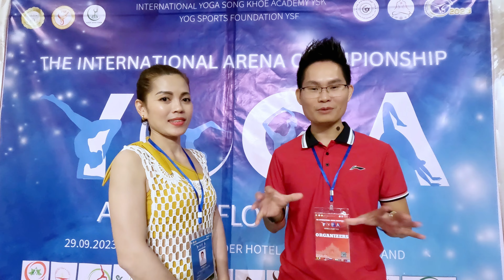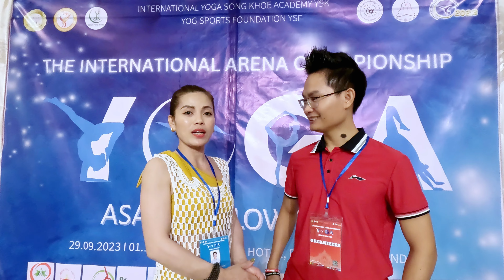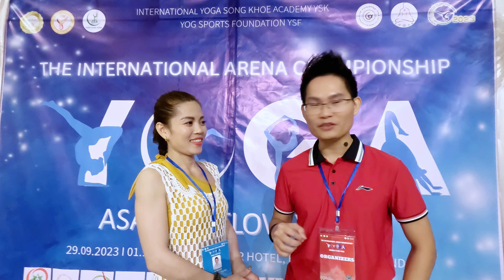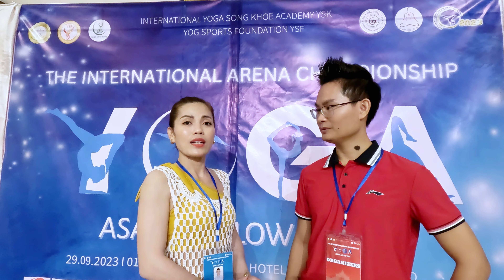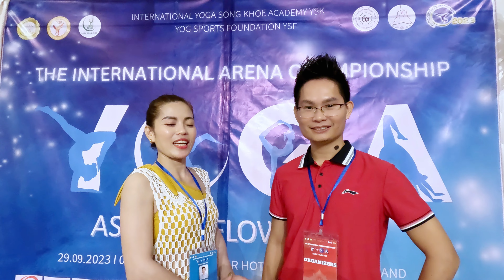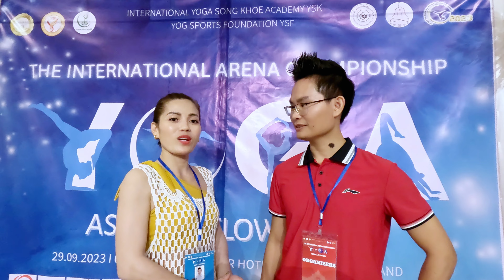Chỉ học HLV Yoga qua Online, cô giáo Yoga tại Quảng Trị vừa tốt nghiệp đã có lớp Yoga 60 học viên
Tiếp tục với chuỗi video phỏng vấn các huấn luyện viên Yoga sau khi tốt nghiệp khóa đào tạo 200h cùng Đặng Kim Ba thì công việc của họ ra sao nhé. Một cô giáo Yoga tại Quảng Trị với khu vực mà nhiều người nghĩ rằng là nông thôn thì phong trào tập Yoga không phát triển. Thêm nữa khi học HLV Yoga lại qua Online nhiều khó khăn thì liệu có tự tin để mở lớp Yoga được không. Và trong video hãy cùng nghe chia sẻ của HLV Yoga Hồng Nhung tại Quảng Trị chia sẻ cảm nhận sau khóa đào tạo HLV Yoga.